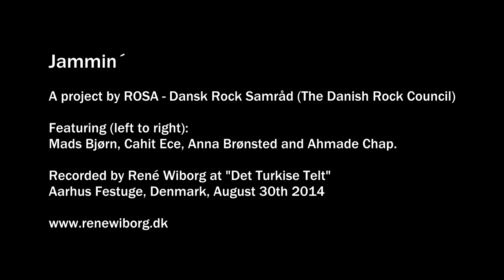Jammin´ - Det Turkise Telt - Aarhus Festuge 2014 - Part 2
A project by ROSA - Dansk Rock Samråd (The Danish Rock Council). Musicians meet and play new pieces. Featuring (L to R): Mads Bjørn, Cahit Ece, Anna Brønsted, Ahmade Chap.
Recorded by René Wiborg @ "Det Turkise Telt", Aarhus Festuge, Denmark, August 30th 2014